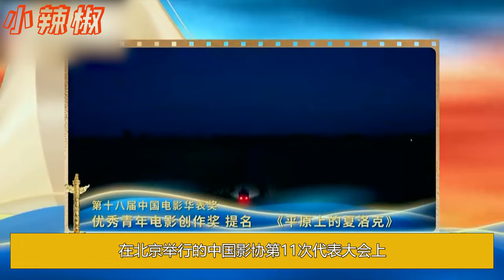北京這一夜，人情冷暖、江湖地位，在易烊千璽身上體現得淋漓盡致，劉德華一個舉動狠狠打了內娛男星的臉！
北京這一夜，人情冷暖、江湖地位，在易烊千璽身上體現得淋漓盡致，劉德華一個舉動狠狠打了內娛男星的臉！易烊千玺